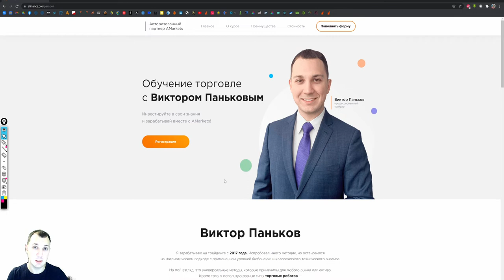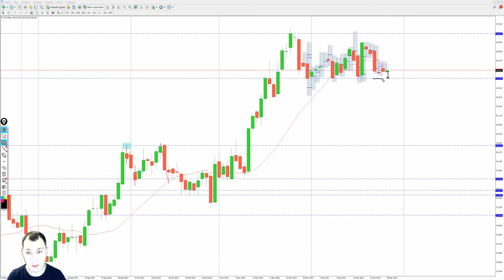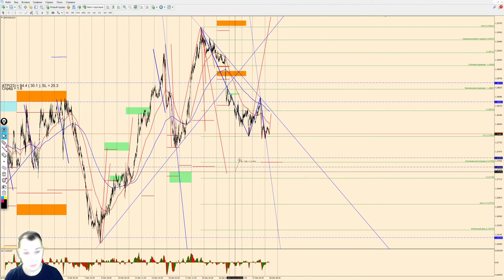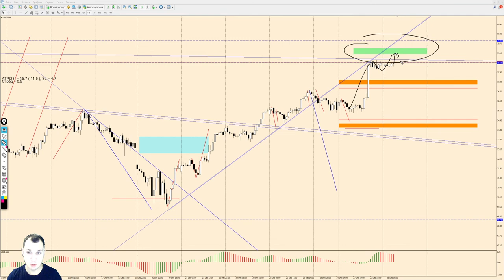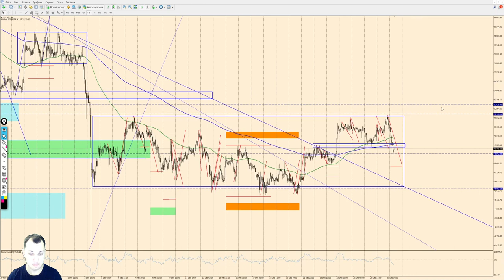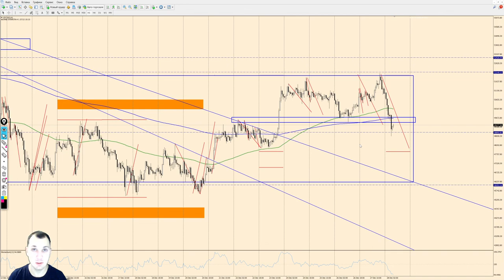Виктор Паньков: математический анализ рынка на 28.12.2021 | AMarkets